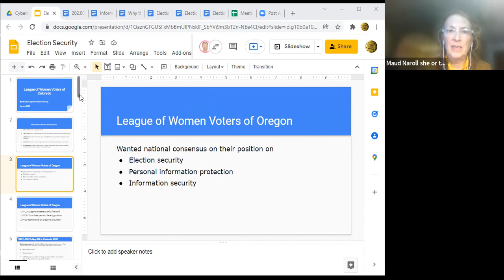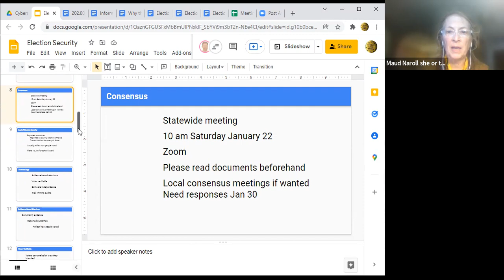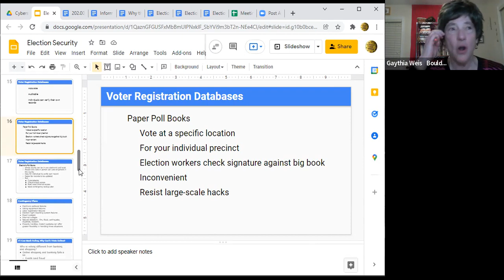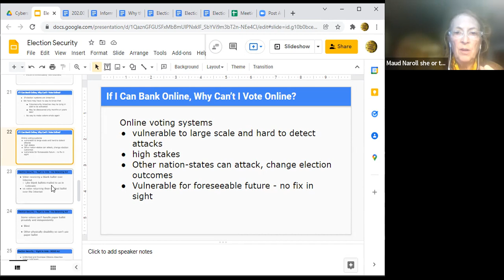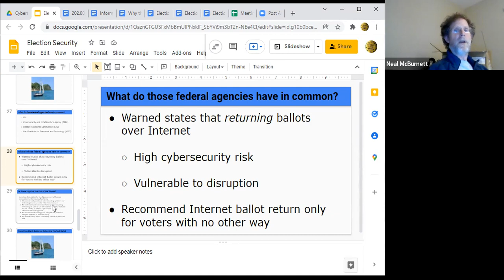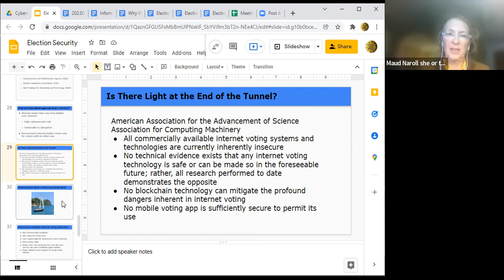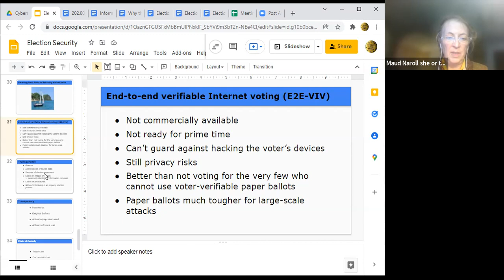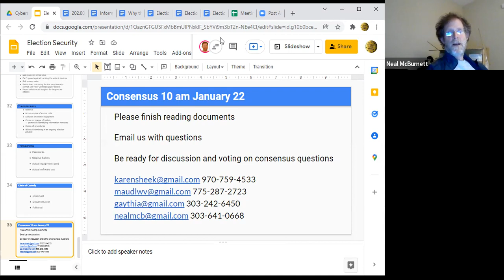Colorado League Leadership Call 1.13.2022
This meeting is a presentation on LWVCO's draft elections security position.